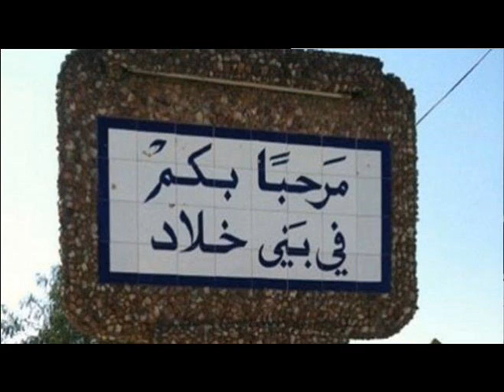تقدم نسق انجاز المشاريع التنموية ببني خلاد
تقدم نسق انجاز عدد من المشاريع بالمنطقة البلدية ببني خلاد ومن بينها  بناء المدرسة الثالثة وتعبيد طريق سيدي بويحي و9 انهج  ومن المنتظر ان يتم الاعلان عن طلب العروض لتعبيد نهج الهادي شاكر وطريق الساحل قبل موفى شهر جوان حسب ما اكده الكاتب العام لبلدية بني خلاد سمير العريف لمراسل راديو ماد خالد الهرقام :